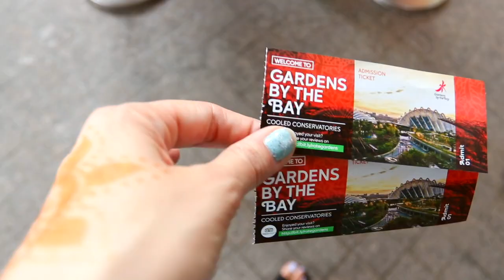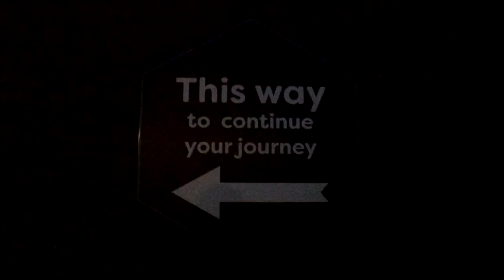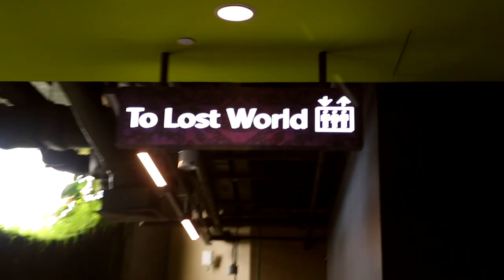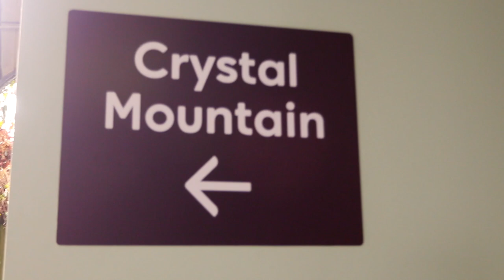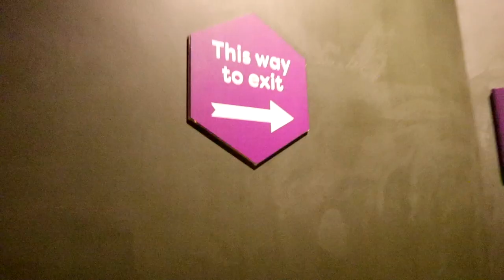GARDENS BY THE BAY I WORLD'S MOST MAGNIFICENT GARDENS I SINGAPORE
In this episode we visit the Gardens by the Bay in Singapore. Most magnificent gardens we've ever seen. The light show was so magical.

Travel Vlog# 46 l Filmed January 2019